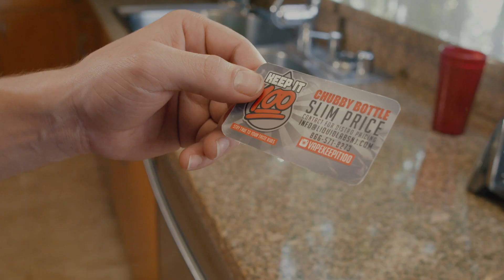keep it 100 commercial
my first ever commercial